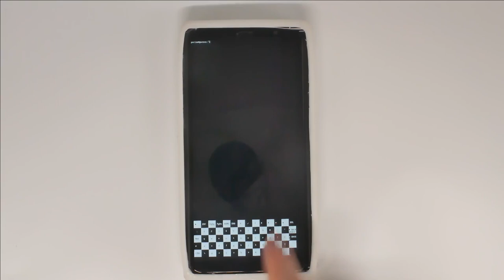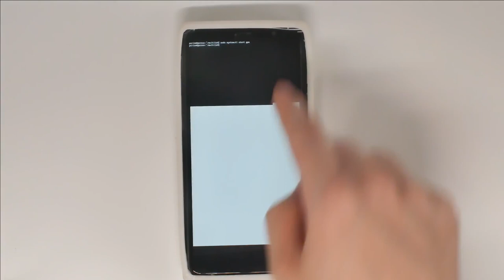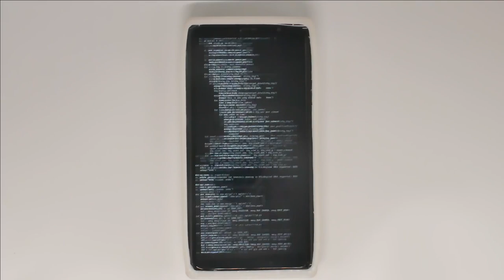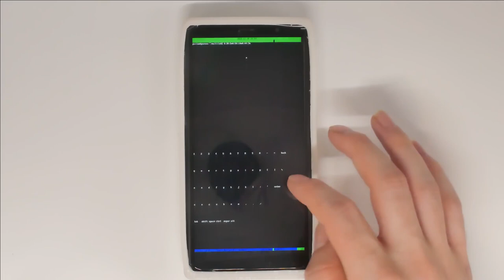Terminal Touch Interface | Multilsh